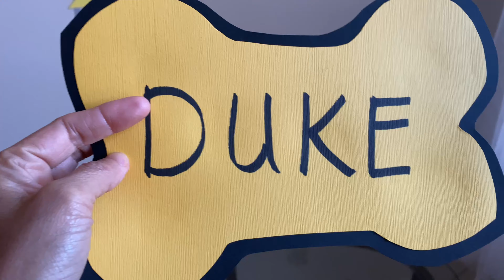Frenchie Licking Cake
Duke turned 1 year old in January 15/2022, ate his cake, but licked the icing first!